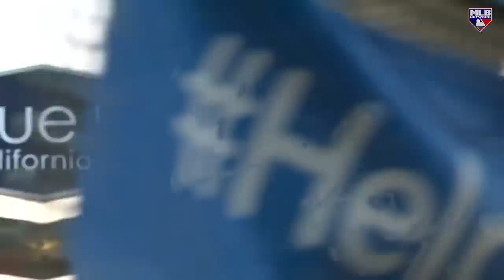Pirates vs. Dodgers Game Highlights (7/5/23) | MLB Highlights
Pirates vs. Dodgers full game highlights from 7/5/23, presented by  @coronausa